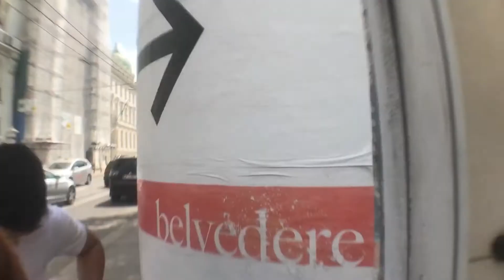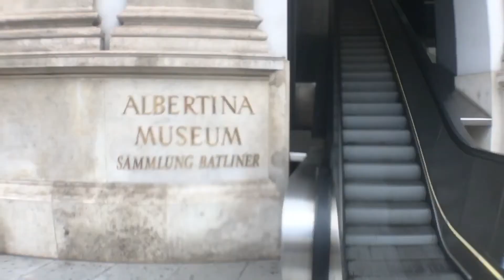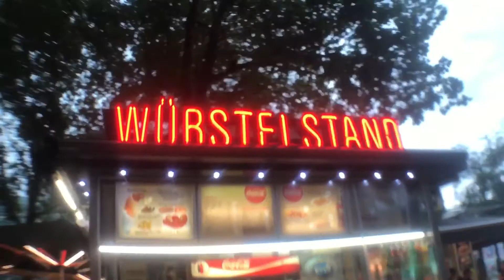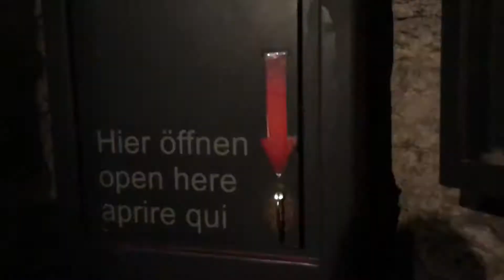AUSTRIA TRAVEL VLOG 2017! | Maria Leahflor